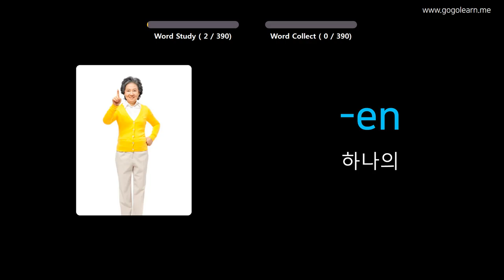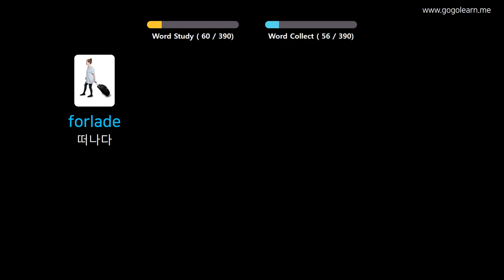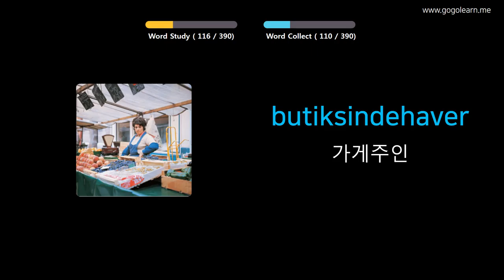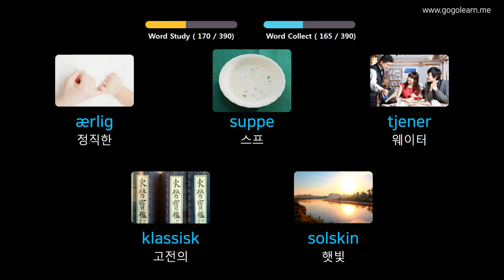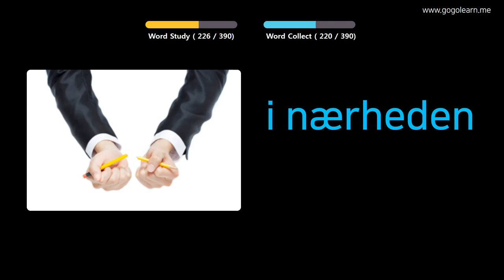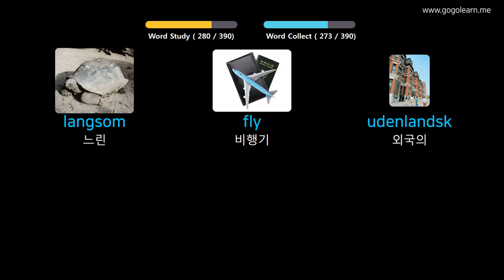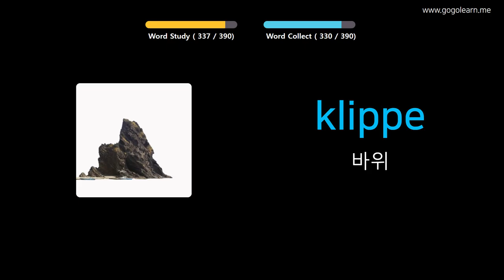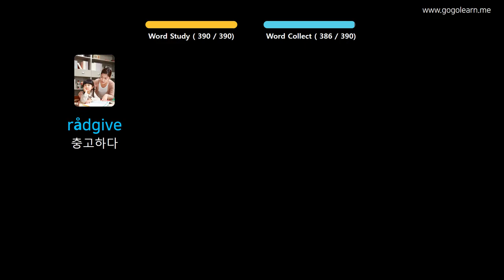사진을 통해 덴마크어 를 배우세요 |덴마크어어휘 중학교 1 | Golearn